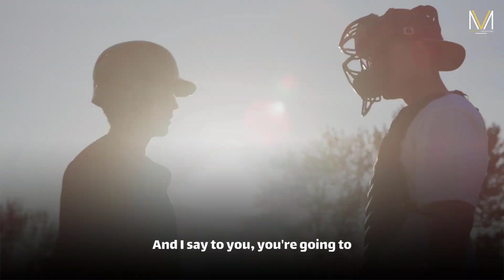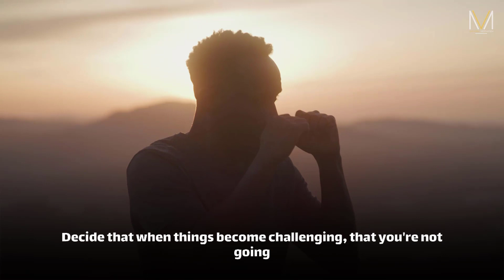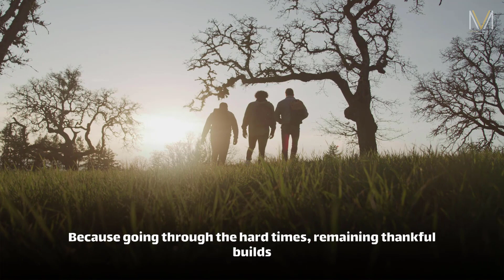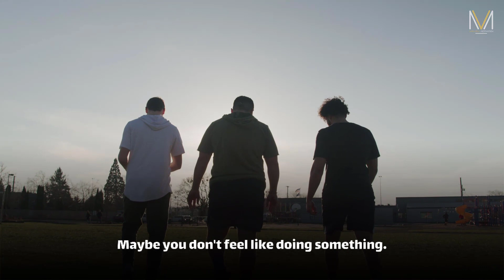Clear Your Mind And Let It Go - Great Motivational Message 2022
Focus on yourself, your mission, your goals, and your dreams. And don’t let yesterday take up too much of today.

Footage licensed through Filmpac and Videoblocks.

Varazda Records Music:
The Fight Within